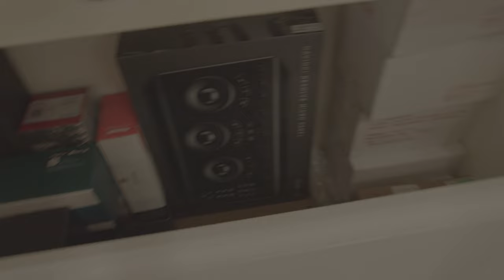Naked boy clean expensive equipment in his room nude photographer Asian filmmaker studio tour 15